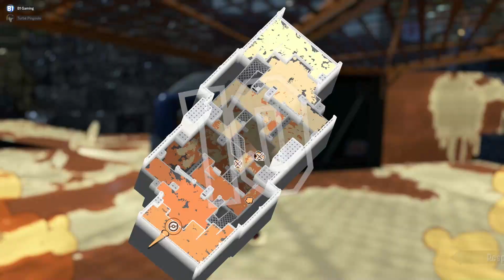The Fight of Chocolate on Team Milk Chocolate | Splatoon 3 Splatfest #4-1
Together with @TurbPingouin and later on with @Swiftshine and @Teltix as well we had a lot of fun during the fourth Splatfest in Splatoon 3. Here are the highlights of the first day.